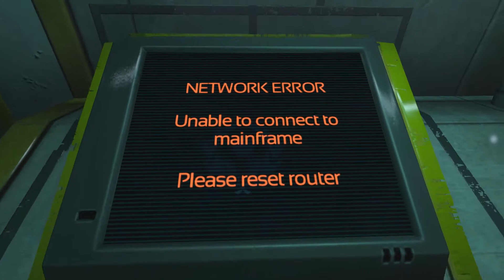SOMA part 8 - Playthrough - Arrival At Theta & The Proxy Monster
I just got off the Zeppelin and started making my way to Theta Station and the Dunbat within. Inside it is rather eerily deserted with more of the weird black WAU crap all over the place. In the depths of the facility I encountered the Blob Monster.

If you like the video give it a thumbs up, hit the Subscribe button, click the Bell Icon so you get notified of my new content and Share the video to thanks people.